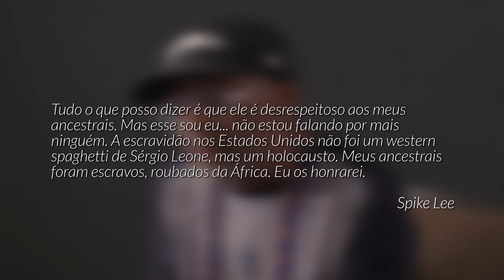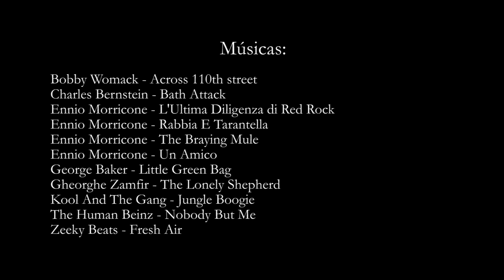Quentin Tarantino – A Origem da Criatividade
Nesse vídeo, falo um pouco sobre o diretor Quentin Tarantino, suas características na direção e todos os aspectos de sua narrativa única, falo sobre todos os seus filmes até então da sua filmografia, espero que goste!

FILMES UTILIZADOS
Blade Runner (1982) dir. Ridley Scott
City on Fire (1979) dir. Alvin Rakoff
Convoy (1978) dir. Sam Peckinpah
Death Proof (2007) dir. Quentin Tarantino
Devil (2010) dir. John Erick Dowdle
Django Unchained (2012) dir. Quentin Tarantino
Exam (2009) dir. Stuart Hazeldine
Gone with the Wind (1939) dir. Victor Fleming
Grindhouse (2007) dir. Robert Rodriguez, Eli Roth, Quentin Tarantino, Edgar Wright, Rob Zombie
Inglourious Basterds (2009) dir. Quentin Tarantino
Jackie Brown (1997) dir. Quentin Tarantino
Kill Bill: The Whole Bloody Affair (2011) dir. Quentin Tarantino
Kill Bill: Vol. 1 (2003) dir. Quentin Tarantino
Kill Bill: Vol. 2 (2004) dir. Quentin Tarantino
Murder on the Orient Express (2017) dir. Kenneth Branagh
My Best Friend's Birthday (1987) dir. Quentin Tarantino
Pulp Fiction (1994) dir. Quentin Tarantino
Reservoir Dogs (1992) dir. Quentin Tarantino
Spectre (2015) dir. Sam Mendes
The Graduate (1967) dir. Mike Nichols
The Hateful Eight (2015) dir. Quentin Tarantino
The Searchers (1956) dir. John Ford
The Warriors (1979) dir. Walter Hill

MÚSICAS
Bobby Womack - Across 110th street
Charles Bernstein - Bath Attack
Ennio Morricone - L'Ultima Diligenza di Red Rock
Ennio Morricone - Rabbia E Tarantella
Ennio Morricone - The Braying Mule
Ennio Morricone - Un Amico
George Baker - Little Green Bag
Gheorghe Zamfir - The Lonely Shepherd
Kool And The Gang - Jungle Boogie
The Human Beinz - Nobody But Me
Zeeky Beats - Fresh Air

VÍDEOS UTILIZADOS
BACO EXU DO BLUES | Baco Exu do Blues - En Tu Mira (Interlúdio ESÚ)
Entrevistas de Cine | Quentin Tarantino interview (Director/Writer) - Reservoir Dogs (1992)
FilMagicians | Alfred Hitchcock interview on Psycho (1964)
filmSCHOOLarchive | Quentin Tarantino on his role models
GQ | Spike Lee Breaks Down His Film Heroes | GQ
Jack Traven | Brad Pitt & Quentin Tarantino Interview Inglourious Basterds
richhobo64 | Hitchcock Bomb Theory

FONTES
Andre Dellamorte | Quentin Tarantino 2014 Interview with Robert Rodriguez
Bustle | Is The Lincoln Letter Real? Why Samuel L. Jackson's 'Hateful Eight' Prop Is So Important
Carrucan | Every Feet Scene in Filmography of Quentin Tarantino
Channel 4 News | Quentin Tarantino interview: 'I'm shutting your butt down!'
Conversas De Cinema | RESERVOIR DOGS – CRÍTICA
Fandor | How Tarantino Builds Tension
Franny Fantastic | The Hateful Eight: An Analysis of Violence
Gustavo Cruz | Como Quentin Tarantino Faz Um Filme
Hearthculture | Quentin Tarantino's Visual References
Jack's Movie Reviews | Pulp Fiction Analysis - Structure, Characters & Dialogue
LondonCityGirlTV | Jackie Brown (1997) – A Video Essay
Nerdwriter1 | Has Reservoir Dogs Aged Well?
Now You See It | Pulp Fiction Analysis - Structure, Characters & Dialogue
Plano Crítico | Crítica | Jackie Brown
Storytellers | Django Unchained: Slavery & Humor
The Closer Look | How Tarantino Writes A Scene
The Howard Stern Show | Quentin Tarantino Explains His Approach to Writing and Filmmaking
The Lone Chemist | Quentin Tarantino: The King of Conflicting Tones
Tyler Mowery | Quentin Tarantino Explains His Writing Process
Wisecrack | Hidden Meaning in Pulp Fiction – Earthling Cinema